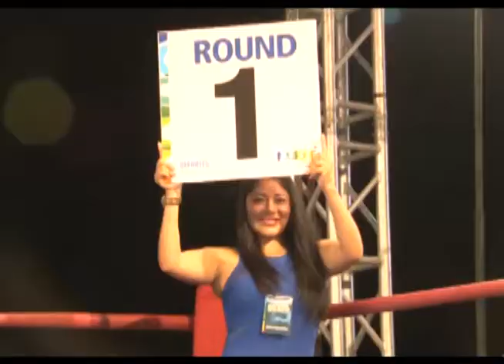BOXEO INTERNACIONAL EN PLAYA CAVANCHA